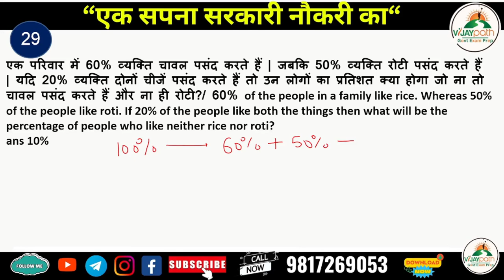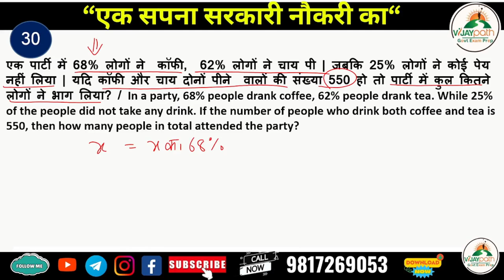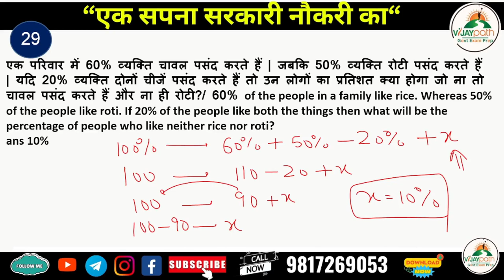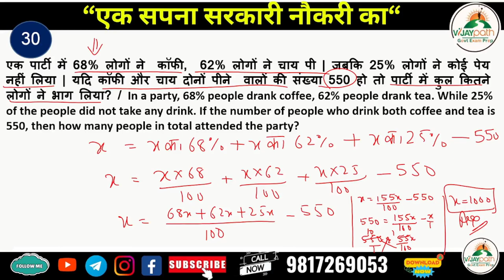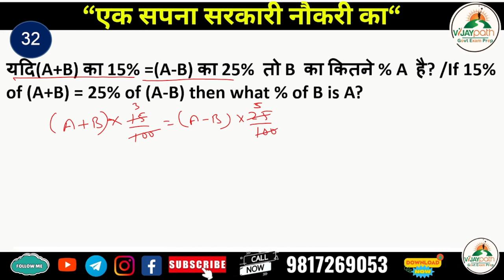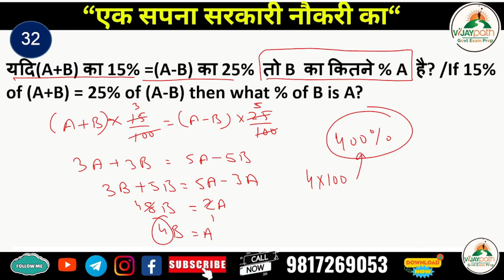Percentage Related Questions || Patwari Classes|| HP POLICE CLASSES